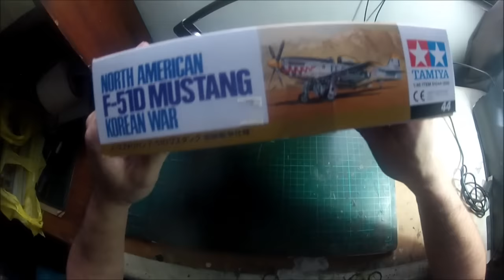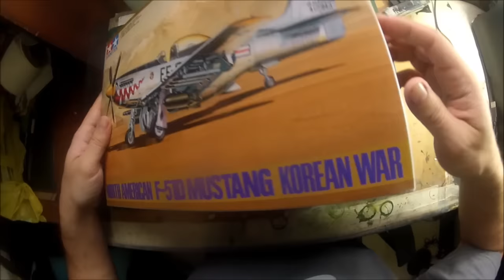F-51D Mustang Tamiya 1/48 Box Peek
This is a 1996 Kit from Tamiya. F-51D Mustang where the P for Pursuit was revised by the USAF to F for Fighter post WW2. This was used during the Korean War. 1/48 Scale.